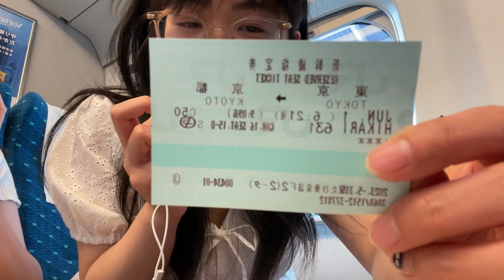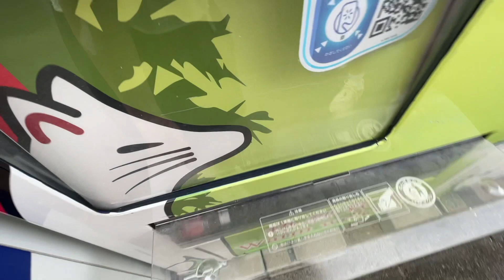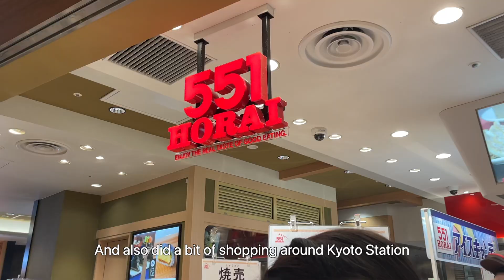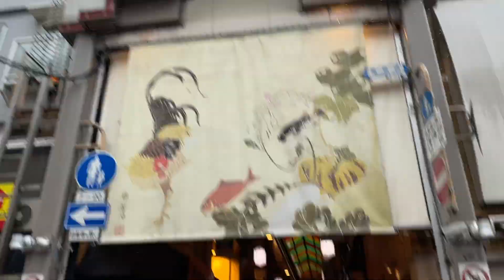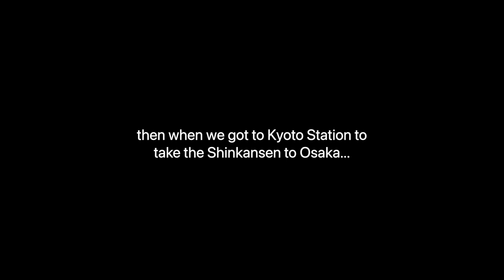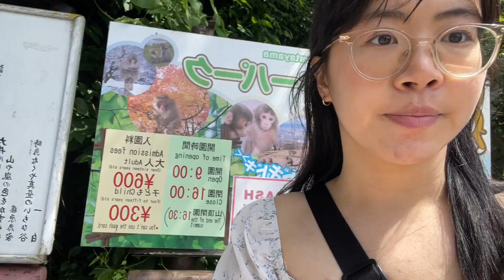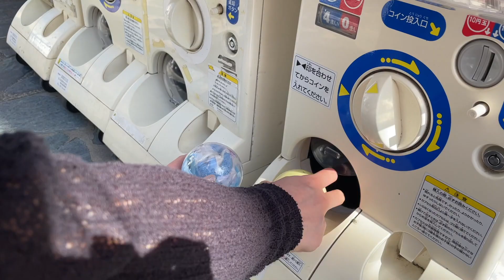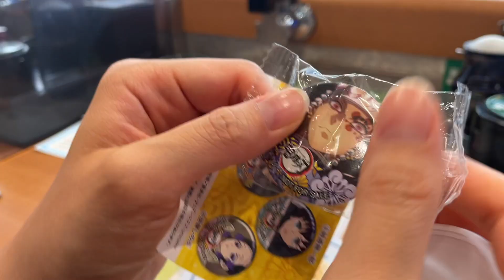JAPAN VLOG 🍡: arashiyama, trying kimono, day trip to nara, miffy shopping, street food in kyoto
here's what i did for 3 days in kyoto ft. cute nara deer and monkeys!

🎧 music.
Oneul - Pastel Macarons
Oneul - Creme Brulee
Oneul - Sparkling Water
Oneul - Little Fairy Garden
Chillpeach - retro

📓 faq!
age: 20
what i study: dentistry!
camera: iphone 12 :)
headphones: sony WH-XB900N